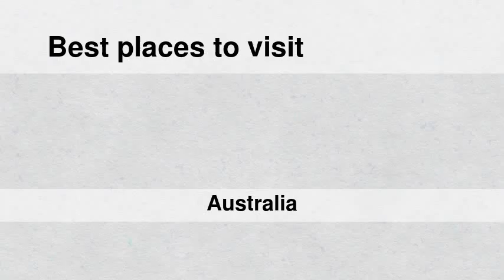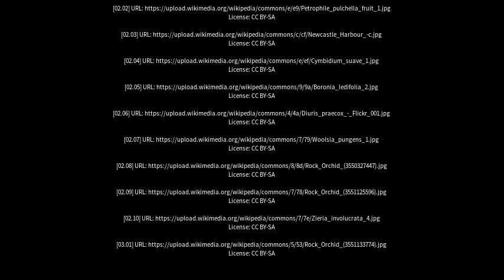Best places to visit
Best places to visit - Killcare (Australia) Best places to visit - Slideshows from all over the world - City trips, nature pictures, etc.